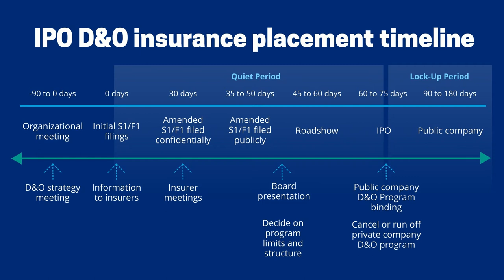From Private to Public: Understanding Your IPO Process